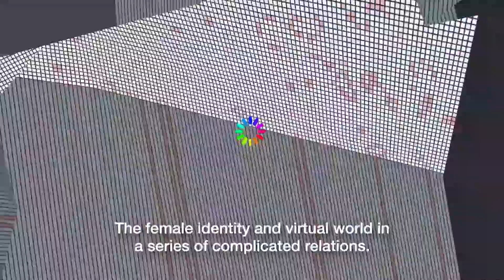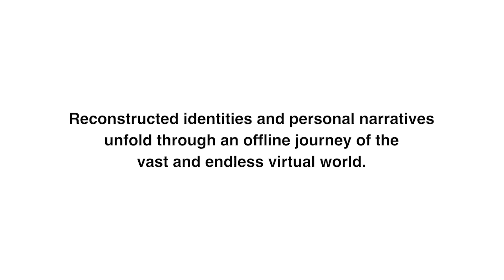Material Sense at The Columns Gallery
The Columns Gallery is proud to present Material Sense, our first exhibition dedicated to virtual-crypto art. The show features thirteen early artistic explorations with Non-Fungible Tokens (NFTs) from represented artists Han Yajuan, Jeon Byeong Sam, and participating artists Arabelle Zhuang, Ernest Wu, Serwah Attafuah, Shavonne Wong, and Tristan Lim.